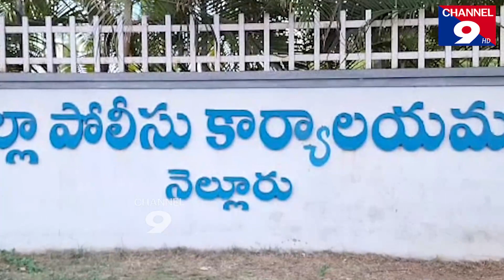పోలీస్ కార్యాలయంలో కోటి 25లక్షల గోల్ మాలేనా ...?@Channel9hd